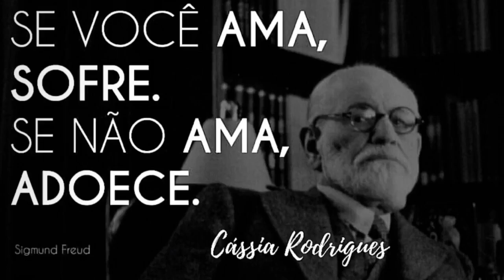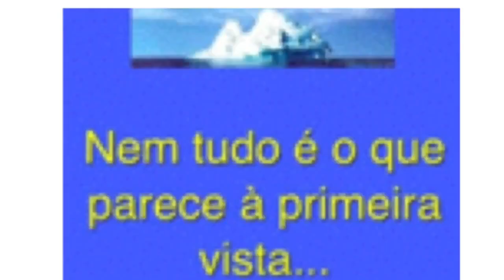COMO SUPERAR TRISTEZAS